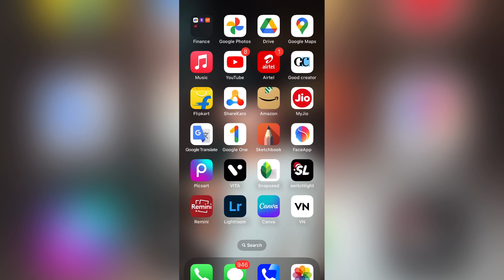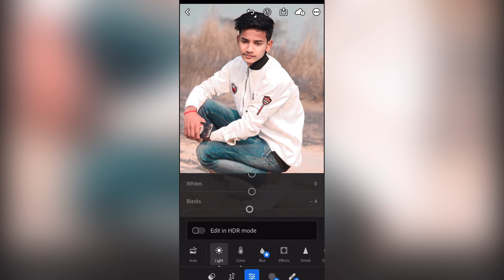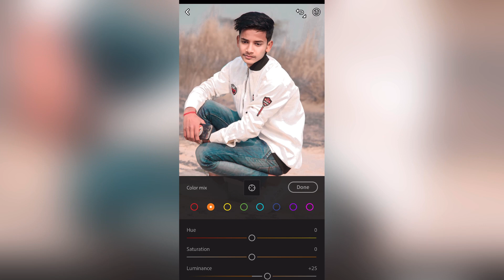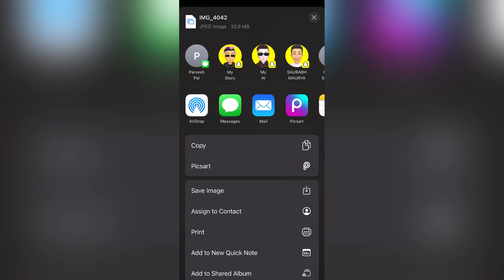1 click photo edit lightroom presets// best editing video 2024 video trend 📸🛑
1 click photo edit lightroom presets

तो दोस्तो मै आज आप लोगो के लिए न्यू वीडियो लाया हु जो Retouching कैसे करे । at fafset एक न्यू वीडियो ले आता तो आप लोग मेरे channel pe बने रहे। हु

🙏🏻कैंची धाम नीम करौली बाबा की जय🙇🏻‍♂️